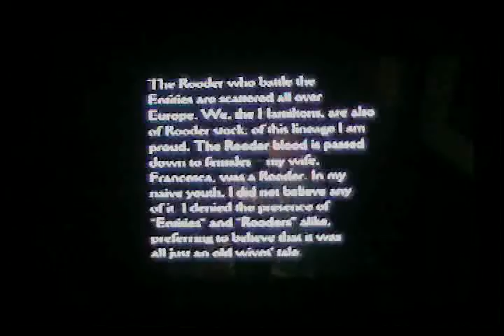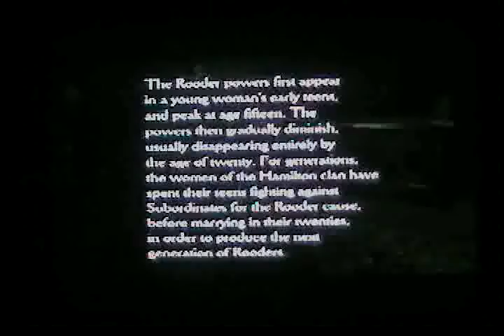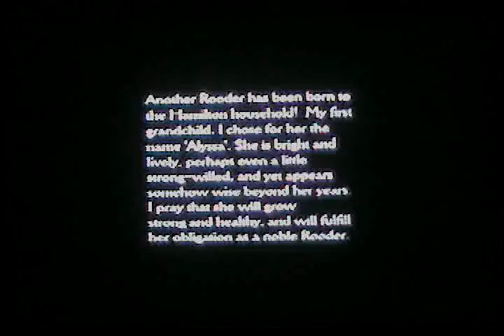VideoCatFreak News 007 AND Let's Play Clocktower Three: Corroder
Journal link coming soon.
This is 'part one' of session two.

So I have decided to do a few things different. Instead of just doing one kind of video, I did TWO at the same time! AHAAHAH! Now you have to watch them both if you want one out from the other. I should do this more often.